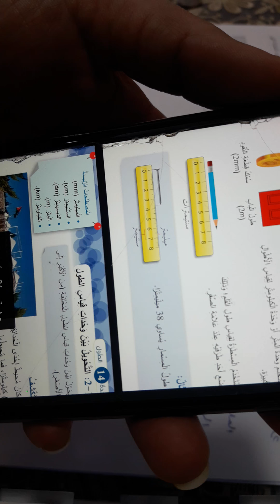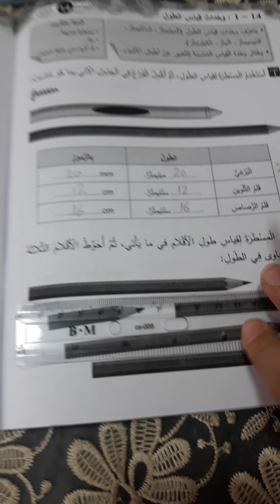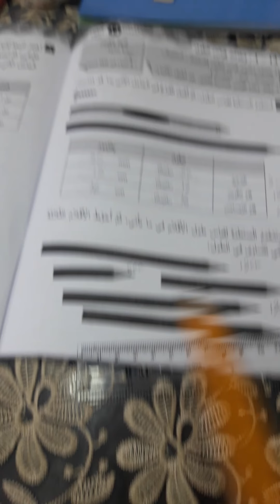٢٠ مارس، ٢٠٢٠